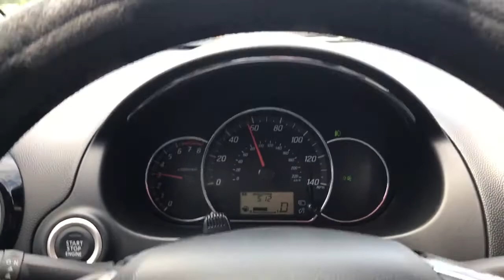2017 Mitsubishi Mirage G4 SE Acceleration Passing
Just a quick video of my Mirage G4 SE accelerating and passing.  It is really fun to run these little cars every once in a while.